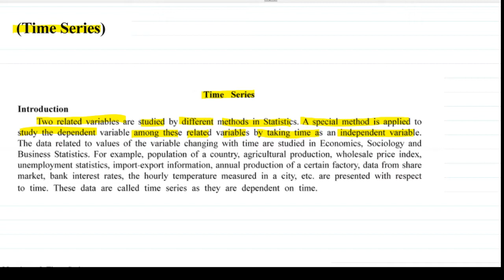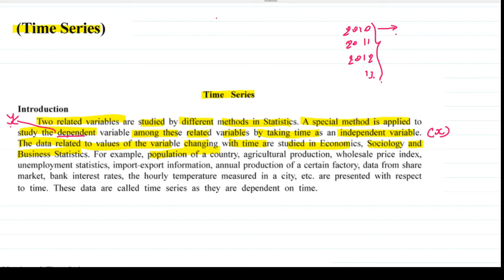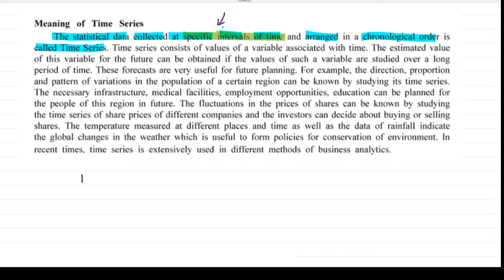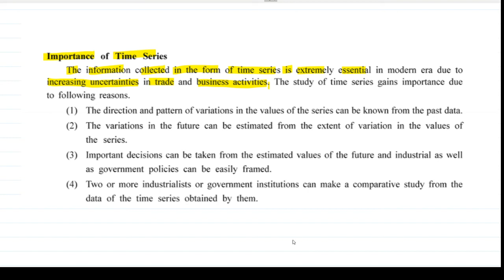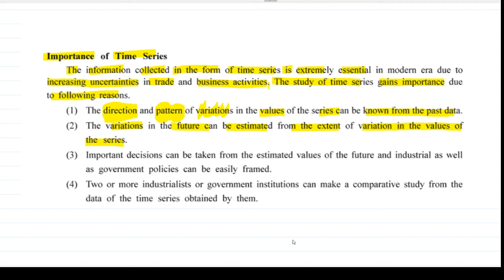1| introduction meaning of time series | importance of time series | ch4 gujarat board | gseb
chapter 4 time series  gseb gshseb standard 12 gseb ghseb standard 12 stat statistic STD 12 standard 12 class 12 sonitsir stat statistics commerce gseb gshseb Gujarat board english medium ch4 sonitsir commerce part 1

1 introducation meaning of time series importance of time series ch4 timeseries gseb                                                                                                                                          sonitsirlecture gujarat board